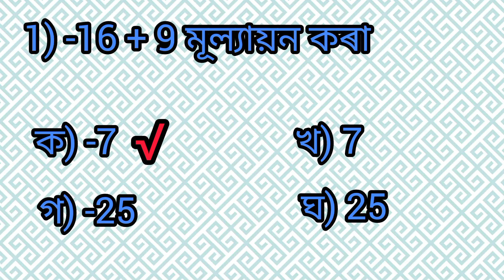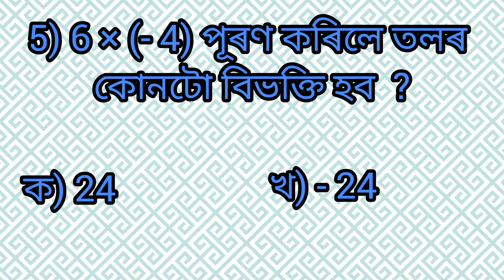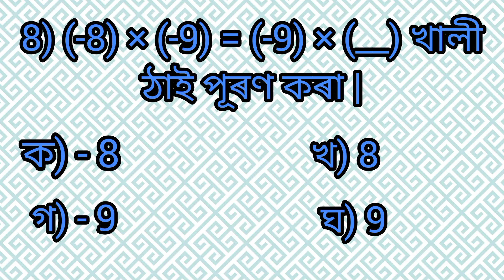গণিত কুইজ ৬ | maths gk 6 | maths quiz 6